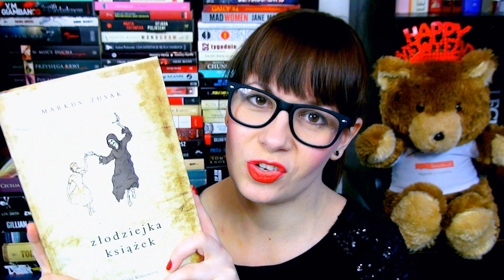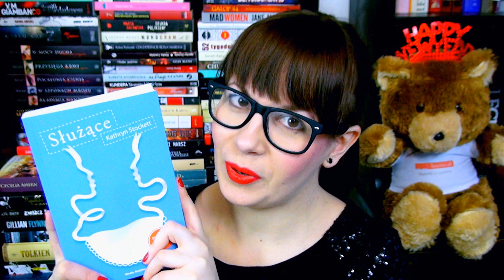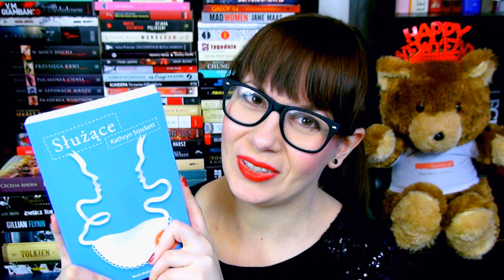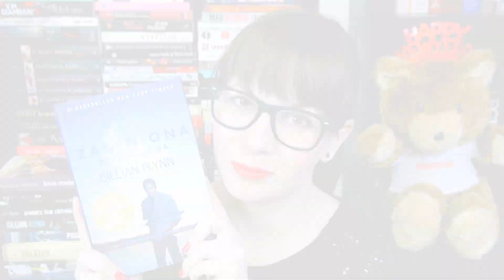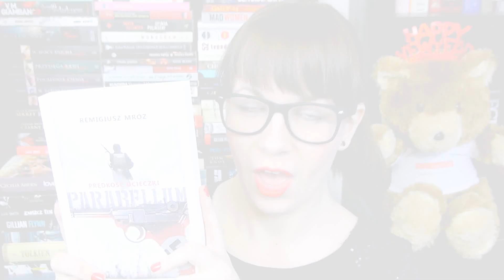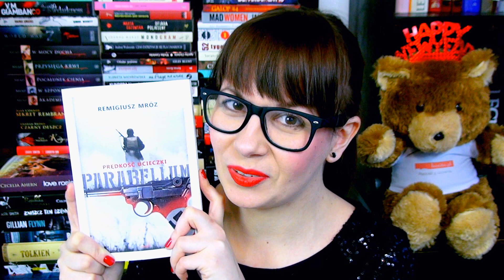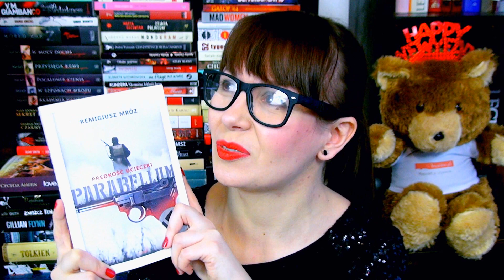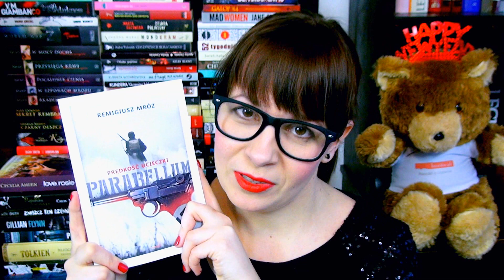TOP 5 Najlepszych książek 2014 roku + KONKURS ZAKOŃCZONY [bookreviewsbyanita]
WYNIKI KONKURSU

I znowu dużo zgłoszeń. I znowu mętlik w głowie  Koniec końców książki wędrują do:

PARABELLUM - Życie między wierszami
SŁUŻĄCE - blackurusa
WILK Z WALL STREET - Artur K
ZAGINIONA DZIEWCZYNA - Blog Książkoholizm
ZŁODZIEJKA KSIĄŻEK - Weronika Dobosz

ZWYCIĘZCOM GRATULUJĘ! Wam oczywiście dziękuję za wszystkie komentarze! Jeszcze nie zdążyłam na wszystkie odpowiedzieć, ale na pewno to zrobię :))) Jesteście przekochani :)))

Zapraszam na książkowe podsumowanie roku 2014! Dziś na tapet idą same dobre buki :D Z tymi złymi rozmówimy się w poniedziałek :P